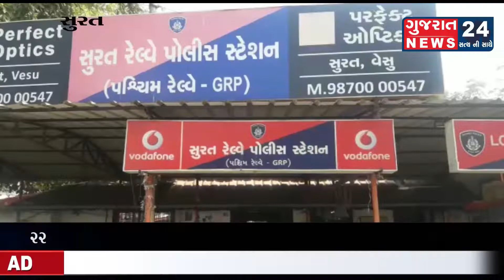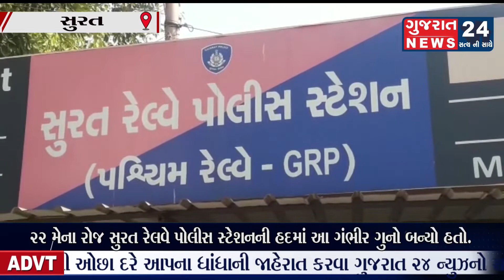સુરત રેલવે પોલીસ સ્ટેશનની હદમાં સગીરા પર બળાત્કાર ગુજારનાર બે આરોપીની રેલવે પોલીસે ધરપકડ કરી હતી.